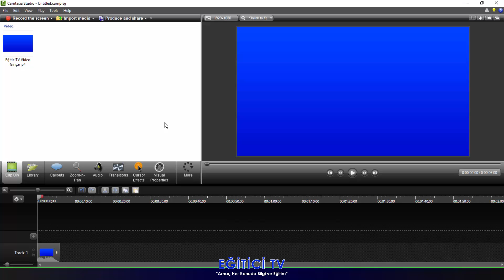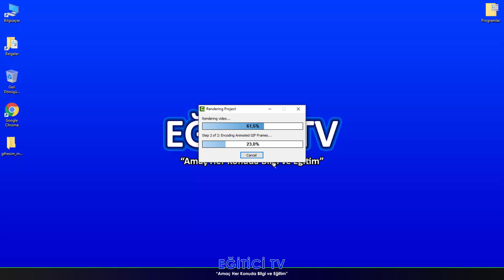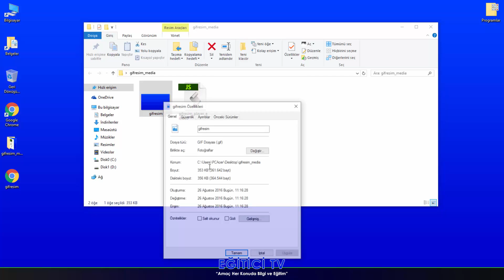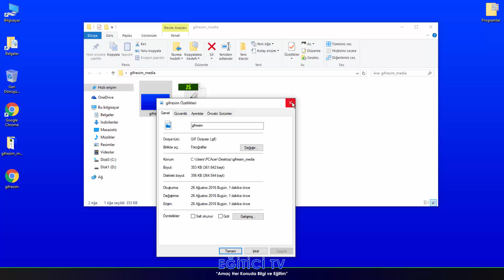Camtasia Studio 17 - Videoyu gif Formatlı Kaydetme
Camtasia Studio eğitim serisinin bu bölümünde, bir videonun nasıl gif formatlı olarak kaydedilebileceğini anlattım.
Bu videoda, Camtasia Studio, gif video yapma, gif yapma, gif olarak kaydetme, gif nasıl yapılır, gif yapma programı ve gif yapımı konularından bahsettim.

Kanalımızdaki diğer eğitimlere de bakmayı kesinlikle unutmayın !